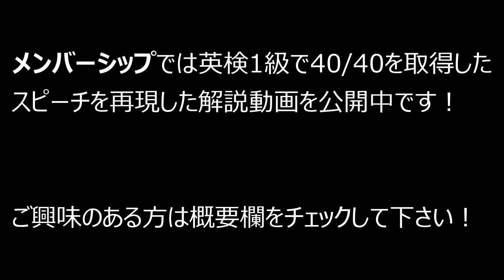Q&AでI don't knowはあり？【英検1級】